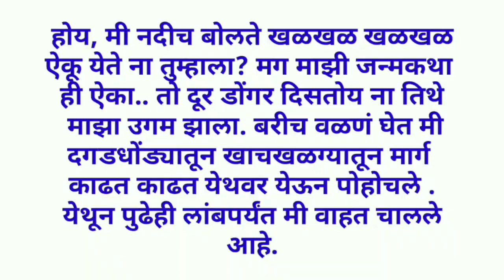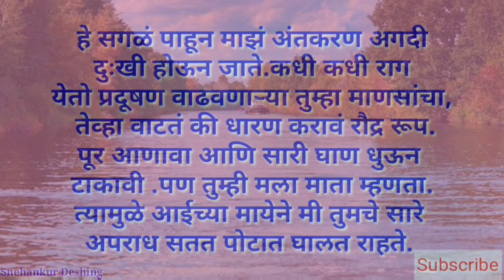नदीची आत्मकथा निबंध/nadichi atmakatha nibandh/मी नदी बोलते आत्मकथा/नदीची आत्मकथा मराठी निबंध